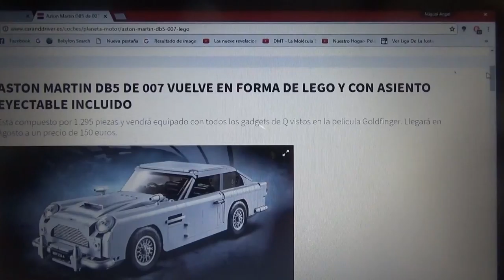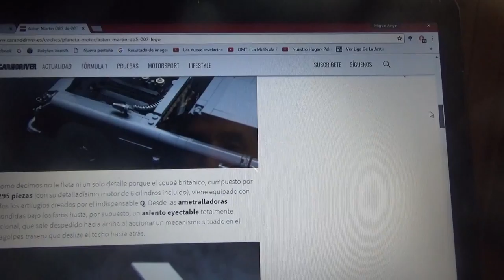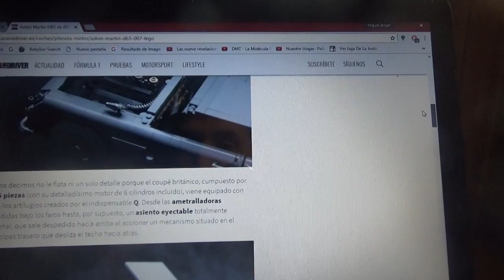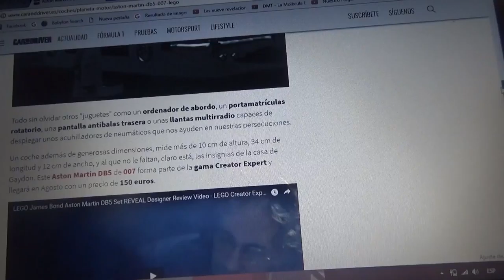Información sobre el Aston Martin DB5 de James Bond 007 de Lego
En este vídeo les hablo como es la nueva réplica a escala de Lego del Aston Martin DB5 de la película Goldfinger de James Bond 007